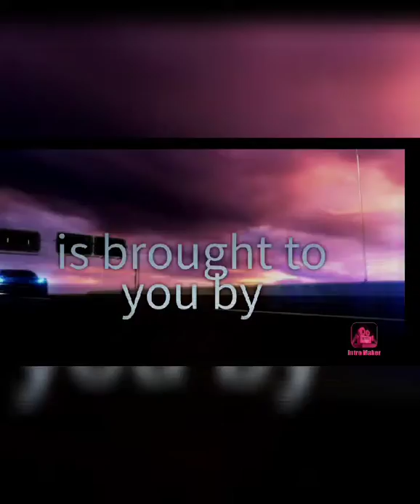DEIANARA ARAGON ON HER AUDITION AS A RAMP MODEL FOR LA FASHION SHOW! ~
After her Macy’s contract expired, Deianara Aragon made it for LA Fashion Show as a ramp model. Congrats Deianara, the 14 yr old daughter of Ms. Tiffany Lariego. You did an amazing job on your audition and on your modelling and showbiz career!

THE SENSATIONAL DEIANARA ARAGON FROM NORTH HOLYWOOD, CALIFORNIA,USA DURING HER CONCERT WITH ANDY AND HER MOVIE DIRECTOR MAX AMINI, AN IRANIAN-AMERICAN COMEDIAN.

"REAL TALK WITH MYSTICA" is featuring a very talented 14 years old DEIANARA ARAGON from North Hollywood, California, USA.

As a fresh teenager molded and grew up as a gymnast, shes been 3 times became a World Gymnast Competitor and 3 times National Gymnast Competitor and 2016 to 2018 silver level gymnast. As a Beauty Princess, she got the 2nd place title for MISS TEEN ASIA USA 2019.

In terms of her showbiz career, Deianara Aragon is also an actress under the her agent Brogan Agency. She was working with actor Bryce Gheisar. Their movie together was James The 2nd with movie director Max Amini.

With her sensational Filipina beauty, Deianara Aragon is currently under contract as a HONDA commercial model from 2018 to May 2020 and also under contract as Sta Clarita Macy's commercial model and a product endorser.

MYSTICA ~ THE UNBREAKABLE ROCK DIVA OF THE PHILIPPINES AND THE SPLIT QUEEN!

Please Like and Follow my MYSTICA VLOGS

1) MATTHEW CONRAD (NEW ZEALAND)
2) FILA CHASTEL (FRANCE)
3) SIGURD NALI LARSEN (NORWAY)
4) MARISSA LIM (SINGAPORE)
5) DAVID ILAGAN (USA)
6) CHRISTOPHER HEBB (UNITED KINGDOM)
7) ANNABELLE JAZKILE MANZANO (PHILIPPINES)
8) NAZEL SUAN (KINGDOM OF SAUDI ARABIA)
9) JOSELITO TUMBAGA (PHILIPPINES)
10) TIFFANY LARIEGO (USA)
11) MERCY C VAUGHAN (UNITED KINGDOM)
12) HAELY BM HEGAZY (EGYPT)
13) SEPHINE OBUSA (PHILIPPINES)
14) THERESA MAE CASTILLO TOLENTINO (KUWAIT)
15) DARLING JIMENEZ (GERMANY)
16) KAREN CUEVAS MENDOZA (KOREA)
17) WINDY BALTENSPERGER (SWITZERLAND)
18) EVA JANE SAJOL OTACAN (JAPAN)
19) RABIA BASHER (KINGDOM OF SAUDI ARABIA)
20) DOVIE SAN ANDRES (CANADA)
21) NANCY IGNACIO DIMARANAN (PHILIPPINES)

HOST/DIRECTOR/PRODUCER: RUBY ROSE M. VILLANUEVA AKA MYSTICA
PRODUCTION MANAGER: FRANK VILLANUEVA
VIDEOMAN/MARKETING MANAGER: EDWIN DULFO
PROJECT MANAGER: TROY MONTEZ AKA KID LOPEZ